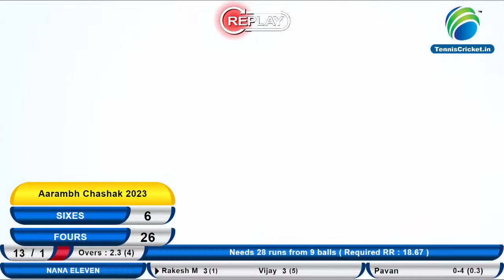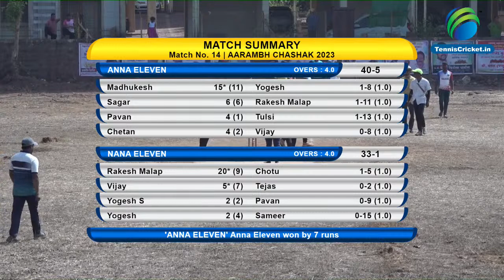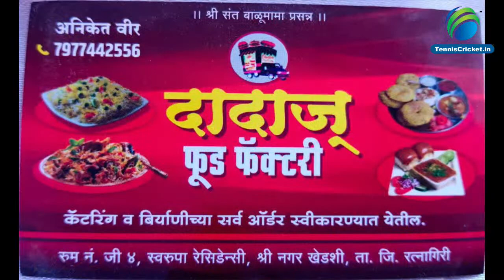ANNA ELEVEN VS NANA ELEVEN II SHOW MATCH II आरंभ चषक II DAY 3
स्वयंभू महालक्ष्मी खेडशी आयोजित भव्य ओव्हरआर्म क्रिकेट स्पर्धा २०२३ आरंभ चषक II दिवस ३ II